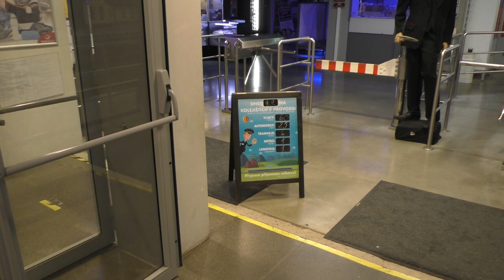В Королевстве Железных Дорог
Друзья! Хотите увидеть самый большой железнодорожный макет во всей Центральной Европе?
Тогда смотрите третью серию нашего Чешского цикла!
Приятного времяпрепровождения!
Большое спасибо!